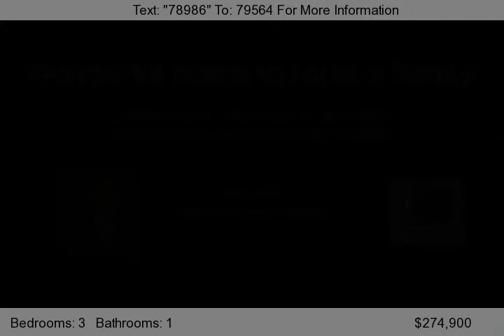2802 McConnell, Saskatoon, Sk S7J0W5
Great Avalon location. 1004 square foot three bedroom bungalow with a U shaped kitchen featuring a built in dishwasher, oven and sunshine ceiling. The large eating nook has patio doors leading onto the covered rear deck. All three of the bedrooms have newer berber carpet. The lower level features a very large family room, a den as well as laundry/storage areas. The high efficiency furnace, high...